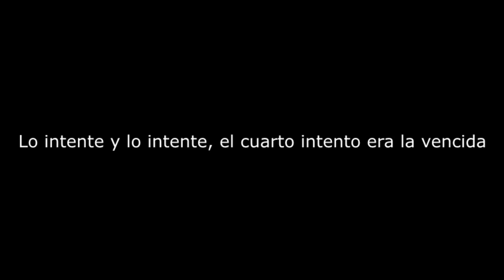FOXY NO QUIERE QUE PASE LA NOCHE 4 - FIVE NIGHTS AT FREDDY'S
Buenas días, tardes o noches, en esta ocasión les traigo de nuevo el juego de five nights at freddys, donde intento pasarme la noche 4, espero les guste, dale like y suscribete para mas videos, gracias :D
Mis redes: